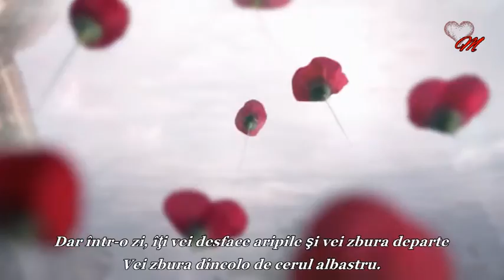Somn uşor , dragostea mea !